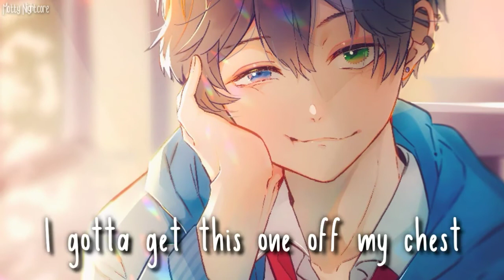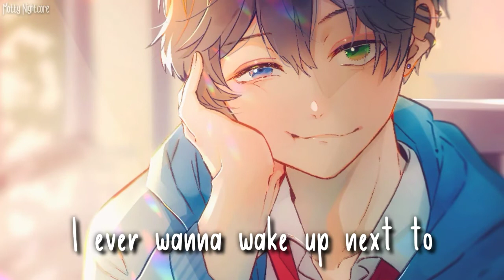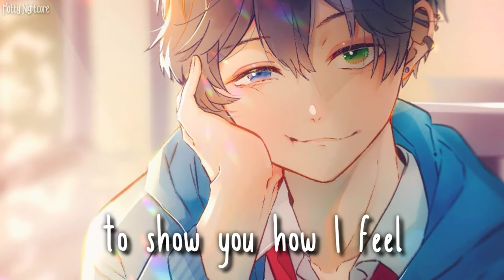Nightcore - Beautiful (Lyrics) | Luke Kelly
Song: Beautiful
Artist: Luke Kelly
Anime: ???

✔ Nightcore by Motty Nightcore
✔ Request are free

❗Attention❗
Once I have received your message and determined you are the proper owner of this content I will have it removed, no drama at all.